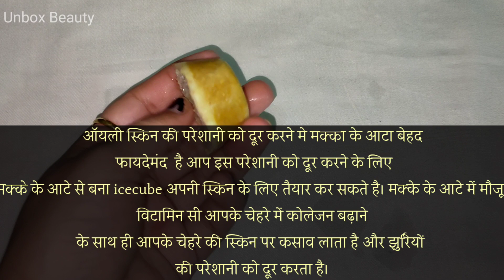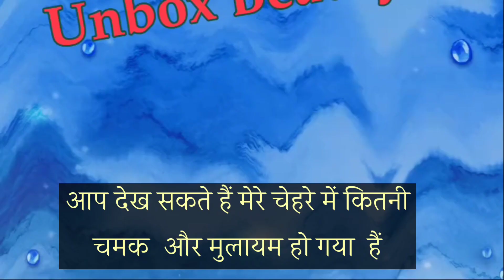पार्टी में जाना है तो यह ट्राई करें